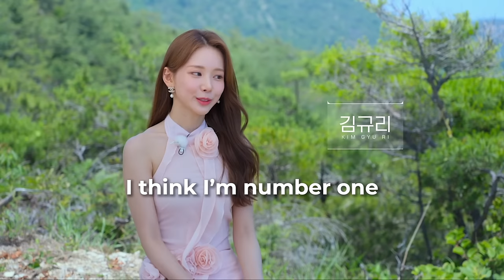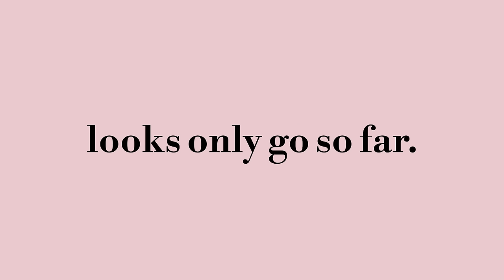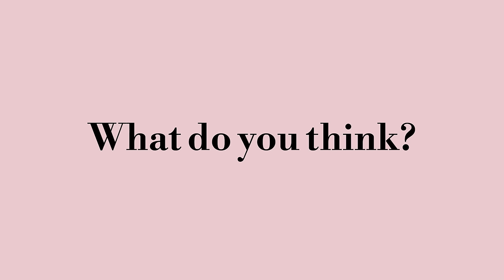How to be “THAT GIRL” | Singles Inferno S3 Breakdown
This Singles Inferno S3 breakdown will show you how to be irresistible and magnetic in every interaction you have! Learn why people like Song Jia are so effortlessly charming and why Kim Gyuri missed out while trying to imitate her. We are here to give you all of the feminine energy tips so that you can have goddess energy and truly understand the art of seduction. We’ll be talking about what it takes to be a true high value woman. This guide will give you all the dating advice you need to make any man obsessed. This is the relationship advice you’ve been looking for!

We’ve seen plenty of kdrama reaction videos but we love adding a bit of personal development into our reaction videos! Singles Inferno is a Korean drama on Netflix that we love, and Singles Inferno S3 has been full of drama! We’ll show you how to make a man obsessed with you like Song Jia does! Have you ever wondered how to be confident or how to be magnetic? And why is Jia so confident?  This video also goes over the differences in faking confidence and truly embracing self love. Whether you need to repeat self love affirmations or use the law of assumption to get you closer to being your own dream girl – self love is crucial! This video will show you why! It’s easy to spot when someone isn’t sincerely confident in who they are. Let’s work on our self worth together and how to control your emotions. Do you want to be an it girl? If so, grab a cup of tea and sit down for some personal development girl talk! We always love a good self improvement advice sesh! In this video, you’ll find relationship advice and feminine energy personal development tips that you’re sure to love! This is the kind of advice every woman needs to hear!

⏰TIMESTAMPS⏰
00:00 Intro
1:11 Being Aware of Your Beauty
3:38 Competition
​​4:25 Hope for Gyuri
5:16 That Girl Prediction